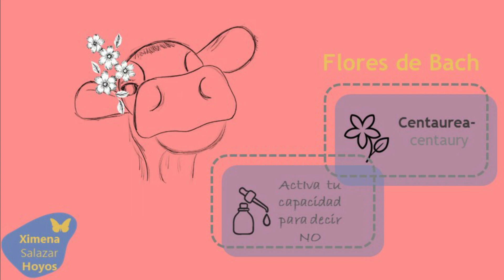FLORES DE BACH GRUPO # 5 CENTAUREA - CENTAURY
Para tratar la susceptibilidad a las influencias y  opiniones de los demás

NÚMERO DE LA FLOR: CUATRO
NOMBRE DE LA FLOR: CENTAUREA - CENTAURY
ACTIVA: TU LIBERACIÓN, TE AYUDA A DEFENDER Y A EXPRESAR SUS PROPIAS IDEAS, TE AYUDA A SER GENEROSO PERO CON SENSATEZ
SANA: A LOS QUE NO SE SABEN DECIR  “NO”  SE SOMETEN A LA VOLUNTAD DE LOS DEMÁS